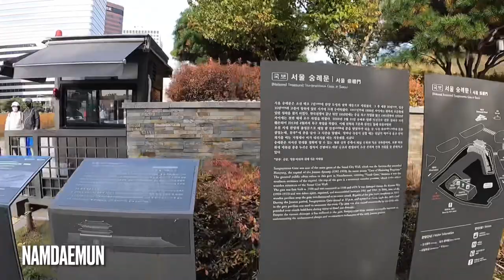KOREAN BACKGROUND MUSIC No CPR | Seoul Quick Trip